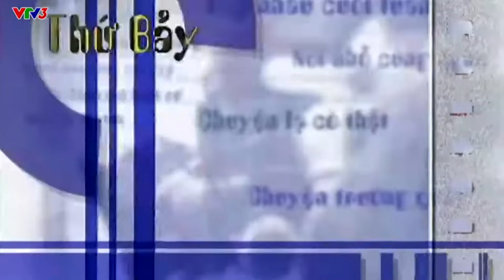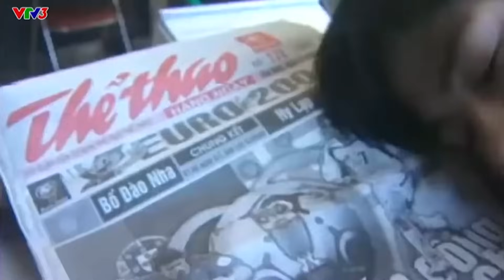Khi "hội bỉm sữa" đu hâm mộ cầu thủ bóng đá (P1) | Gặp nhau cuối tuần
Góc nhìn hài hước của chương trình Gặp nhau cuối tuần về vấn đề hâm mộ bóng đá - Euro 2004 một thời.

Với sự tham gia diễn xuất của diễn viên Thanh Tú, Hương Tươi, Công Lý.